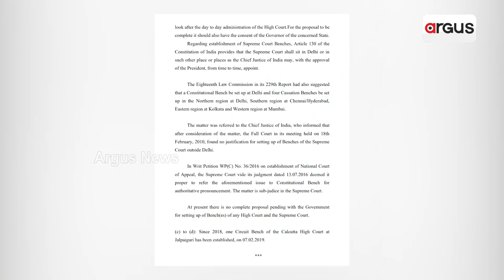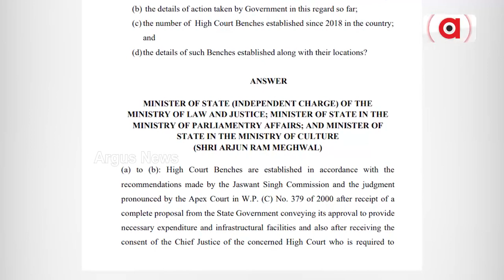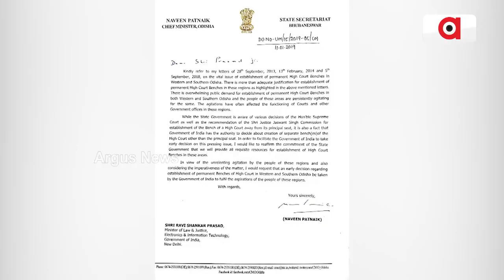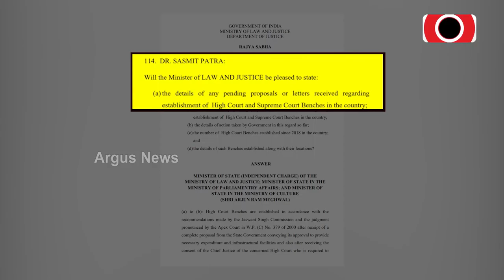Odisha Govt Is Yet Submit A Full-fledged Proposal For Hight Court Permanent Bench